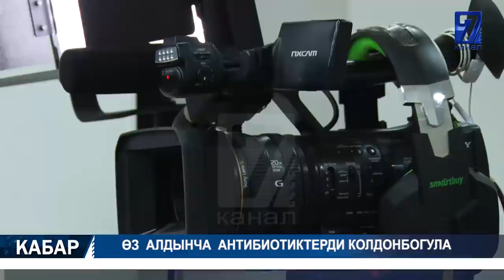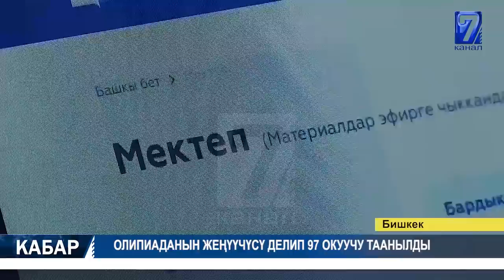"ШАЙЛООГО ЖОЛ ЖОК!" АКЦИЯСЫ ӨТТҮ 13.07.2020 ТҮШКҮ КАБАР 15:00